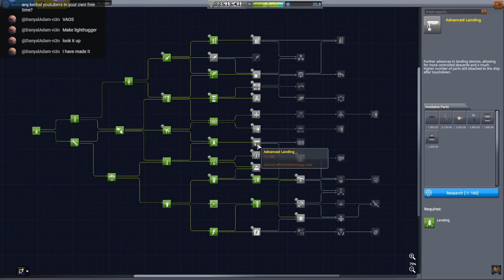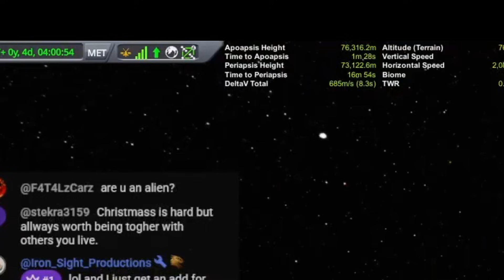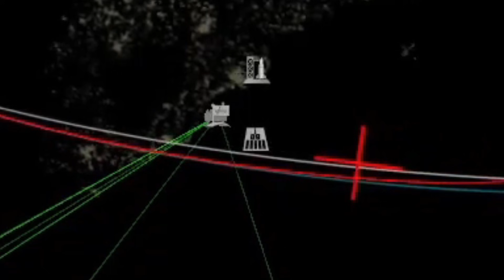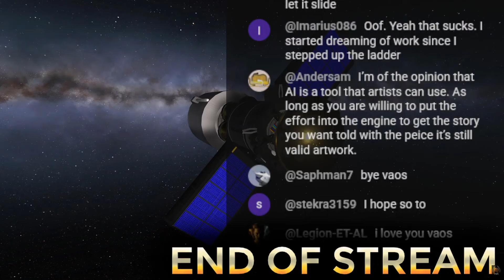INTERPLANETARY | KSP 10% Science Ep-55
Sending the first Interplanetary probe to Duna.
10% Science Hard Mode Career.

GAME : Kerbal Space Program
X3 Reunion Soundtrack
Surviving Mars
Lethal Company

KerbCalcProject by Gary (Custom Notepad and calculator)